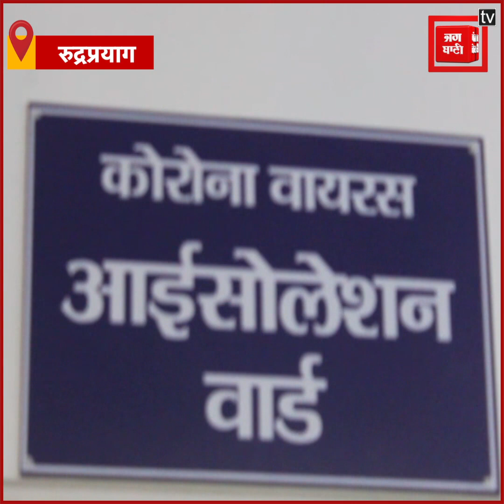Corona के खिलाफ प्रशासन मुस्तैद, DM ने Shankaracharya Hospital का किया निरीक्षण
कोरोना को लेकर प्रशासन मुस्तैद
संक्रमण से बचने के लिए किए प्रयास
DM ने शंकराचार्य अस्पताल में किया निरीक्षण